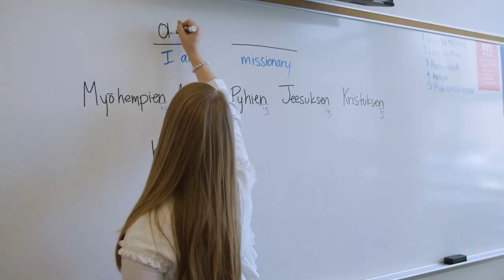The Mission | Trailer (English) [w/ German subtitles] ᴴᴰ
The Mission zeigt das Innenleben einer Gruppe junger Missionare der Kirche Jesu Christi der Heiligen der Letzten Tage, die zum ersten Mal ihre Heimat verlassen und auf die andere Seite der Welt reisen, um zu versuchen, einige der religiösesten, zurückgezogensten und skeptischsten Menschen Europas, die Finnen, zu ihrem Glauben zu bekehren.

Jedes Jahr werden über 60 000 Missionare der Kirche Jesu Christi der Heiligen der Letzten Tage (meist als Mormonen bezeichnet) in die ganze Welt geschickt, um ihr Evangelium zu verkünden. The Mission folgt vier amerikanischen LDS-Teenagern, die von Gott einen Auftrag erhalten haben, der sie von ihren Familien und der Sicherheit ihrer abgelegenen, von Religion erfüllten Blasen in die eisigen, bewaldeten Gebiete Finnlands führt, der Heimat der religiösesten, zurückgezogensten und skeptischsten Menschen Europas. Die Reise, die sie antreten, wird sich als die emotional und psychologisch schwierigste Zeit ihres jungen Lebens erweisen. Während diese großäugigen, leidenschaftlichen Teenager mit dem Fehlen ihrer Familien, sprachlichen Hürden, schmerzenden Füßen und täglicher Ablehnung zu kämpfen haben, werden sie über ihre Grenzen hinausgetrieben und fallen immer tiefer in ihren Glauben.

The Mission reveals the inner lives of a group of young missionaries from the Church of Jesus Christ of Latter-day Saints as they leave their homes for the first time and travel to the other side of the world in an attempt to convert some of Europe’s most non- religious, private and skeptical people, the Finns, to their faith.

Every year, over 60,000 missionaries from the Church of Jesus Christ of Latter-day Saints (most commonly referred to as Mormons) are sent across the world to preach their gospel. The Mission follows four American LDS teenagers who receive a mission from God that takes them from their families and the safety of their remote, religion- filled bubbles to the frozen, forested lands of Finland, home of Europe’s most non- religious, private and skeptical people. The journey they embark on will prove to be the most emotionally and psychologically challenging period of their young lives. As these wide-eyed, impassioned teens struggle with missing their families, language hurdles, aching feet, and daily rejection, they are pushed beyond their limits, falling deeper into their faith.

© NONFY Documentaries / UCM.ONE